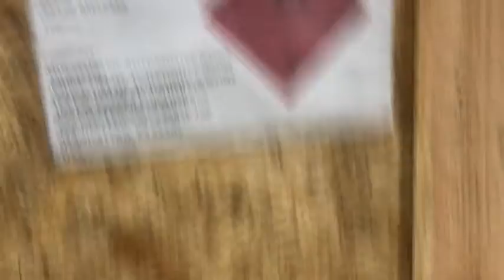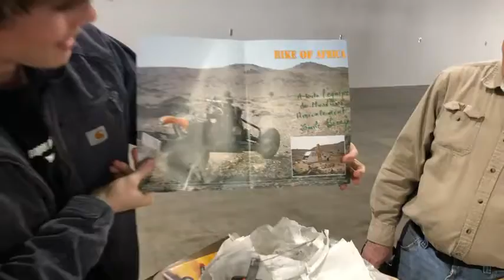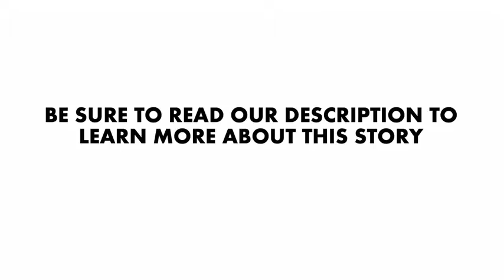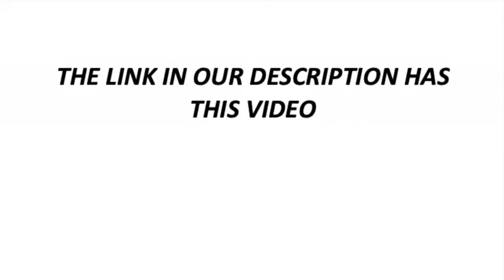Man BUILDS MOTORCYCLE from Scrap metal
This guy built a motorcycle from scraps.